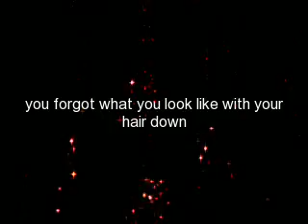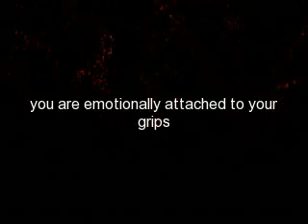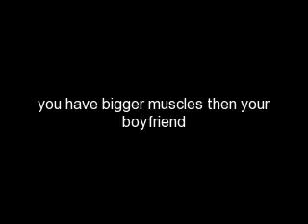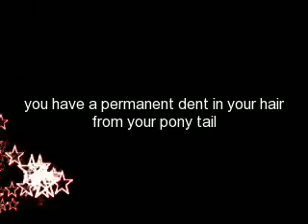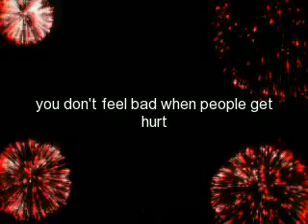You know your a gymnast when YouTube